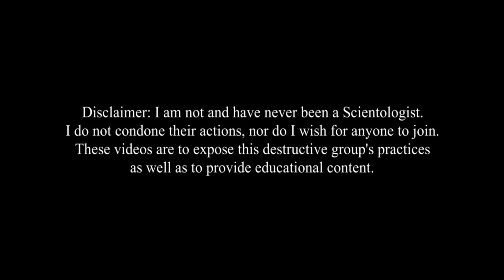Quickie Scientology #7: "Key to Life" & "Life Orientation" Courses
Welcome back to Quickie Scientology! Today, Chris Shelton helps me to understand two former Scientology courses from the 1990s.